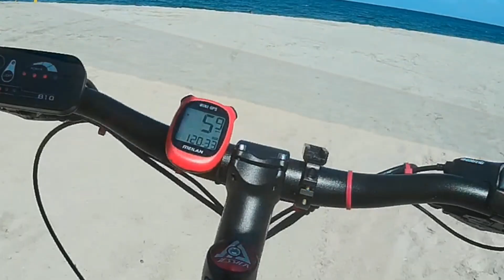Delray Beach and Downtown ebike ride Gotrax / Ancheer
An awesome ride down in Delray Beach Florida